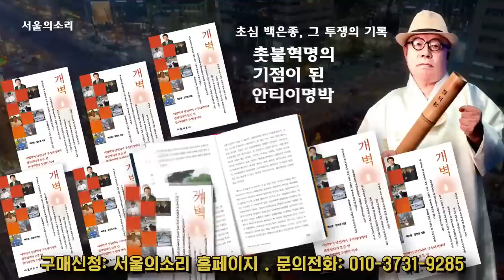강릉 윤 퇴진 집회에 김용민이 떴다! "김건희=王" 구구절절 독썰 연타!